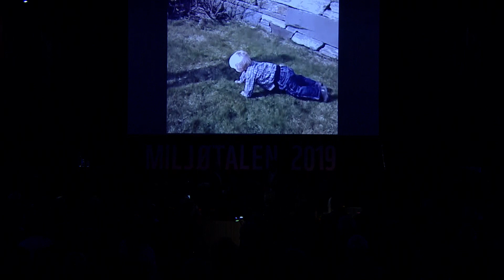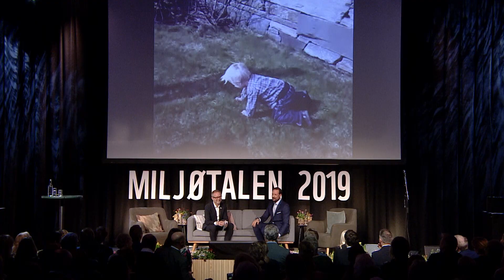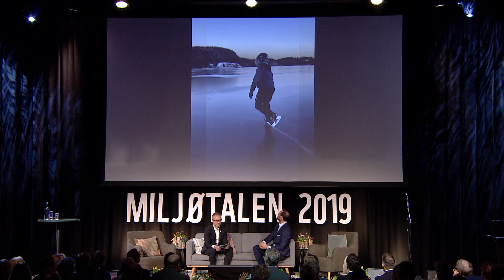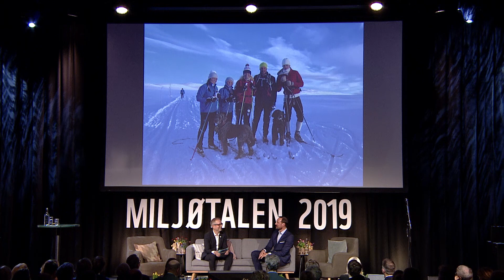Kronprinsen forteller om sitt forhold til naturen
WWF verdens naturfond arrangerte Miljøtalen for første gang 3. april 2019. Hans Kongelige Høyhet Kronprins Haakon var en av gjestene under arrangementet, og snakket om sitt forhold til naturen sammen med WWFs generalsekretær, Bård Vegar Solhjell.

– I all moderniteten vår lager vi et falskt skille mellom oss selv og naturen, som om vi er noe annet – og det er oss og naturen. Det tror jeg er helt feil. Vi mennesker er natur. Det at vi gjenoppdager det og tar den kunnskapen tilbake og forstår det på et dypere nivå – at vi er natur – da tror jeg vi tar bedre avgjørelser og klarer å handle mer, sa Kronprins Haakon Kronprinsen fortalte videre om inntrykkene av å se plast og søppel på steder det ikke har vært folk på lenge, om barnas bekymring for klimautfordringene og de som bærer den største byrden.
– De som lider mest, er jo de fattigste. De som er i de mest utsatte områdene, er fattige mennesker, som har bidratt minst til å lage problemene, sa Kronprinsen.